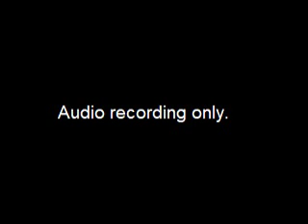Special Assembly Meeting - Part 1 - 2019-10-04